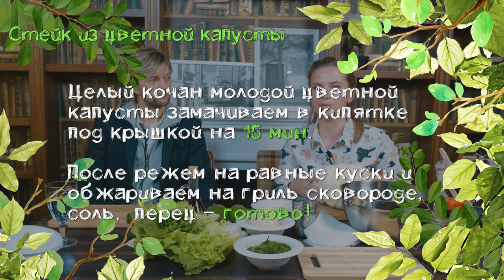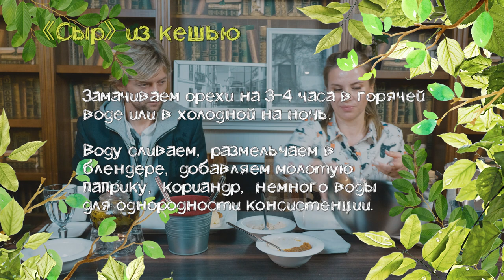Метод Т-44. Как Тимощук так много двигается? / ОЛЕ, ГУАКАМОЛЕ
Суперприз - билеты на матч ФК Зенит в Лиге чемпионов УЕФА с Лионом 27 ноября на Газпром Арене от нашего гостя! Конкурс в ВК и Instagram!